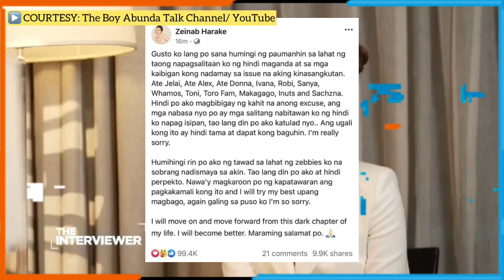ZEINAB HARAKE | THE INTERVIEWER @ The Boy Abunda Talk Channel (MAY INAMIN! "NAWAWALA TALAGA AKO" 😭🙏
Naging emosyonal si Zeinab Harake nang kumustahin siya ni Boy Abunda.

Aminado kasi siyang hindi pa umano okay at tanging ang kanyang mga anak ang nagpapalakas sa kanya.

🎥 COURTESY: The Boy Abunda Talk Channel

ZEINAB HARAKE | @ZeinabHarakeVlogs